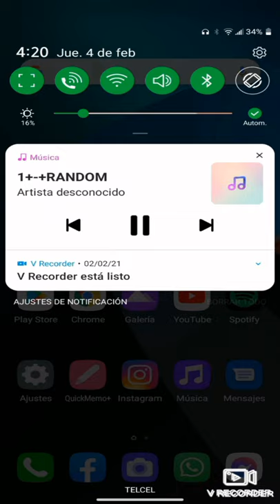ZNR SHOW 2 [VIDEOCLIP]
IG; @zonersinfin